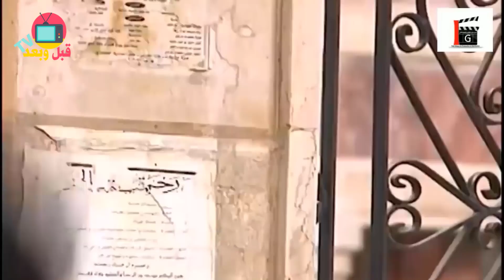شاهد كيف اصبح ابطال المسلسل السوري قتل الربيع 2004 بعد 18 سنة / قبل وبعد مسلسلات عربية قديمة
طاقم مسلسل قتل الربيع بين الماضي والحاضر اسمائهم واعمارهم الحقيقية

من بطولة /
أسعد فضة
سليم كلاس
منى واصف
منى واصف
نادين خوري
سامر المصري
فرح بسيسو
ميلاد يوسف
فاديا خطاب
وفاء موصللي
روعة السعدي
وائل شرف
عبدالحكيم قطيفان